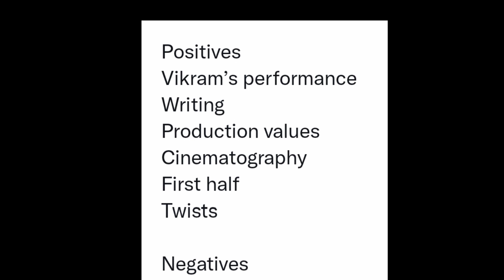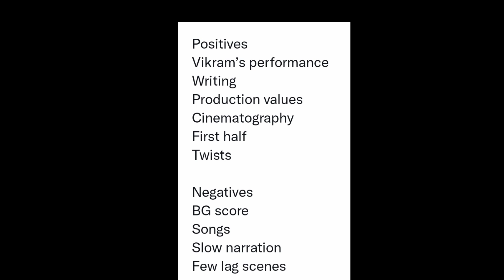Cobra Review Telugu | Cobra Movie Review | Vikram Cobra Review | Vikram Cobra Public Talk Telugu